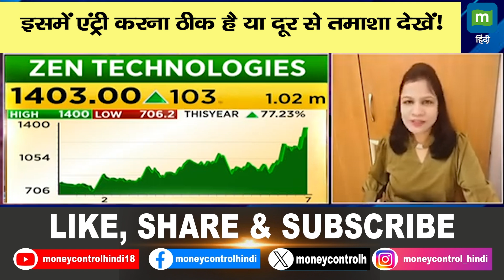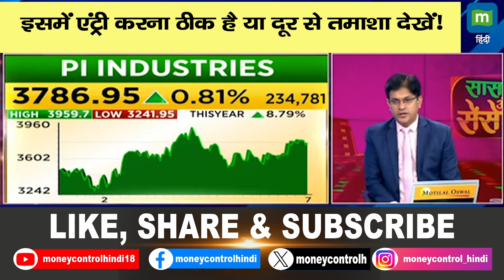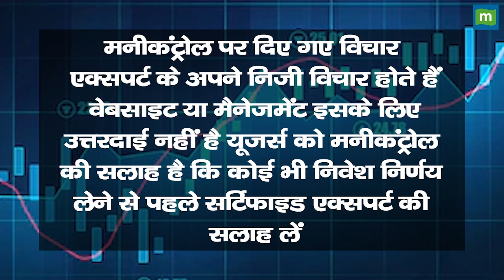इसमें एंट्री करना ठीक है या दूर से तमाशा देखें! | Zen Technologies Shares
Zen Technologies के शेयर में निवेशकों के लिये क्या सलाह है. क्या इसमें निवेश कर एंट्री करना ठीक है. जानें क्या है experts की राय. जानने के लिये देखें ये वीडियो.